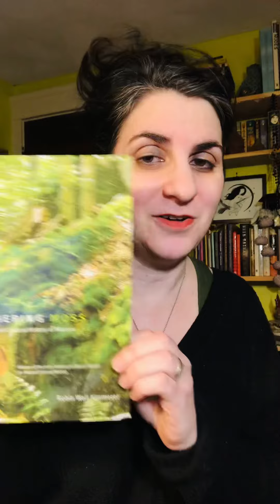WitchHeart #6 with LTZ - Gathering Moss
Welcome to WitchHeart - a new series of mini-videos where I regularly share with you some of my favorite bits of Witch wisdom.  The Witch Heart is the part of the Witch Anatomy that moves us, creating a rhythm and pulse for us to follow. I hope it inspires your Witchcraft path and practice.

A little story and a big quote - from "Gathering Moss: A Natural and Cultural History of Mosses" by Robin Wall Kimmerer.

Are you a moss gatherer too? What do you think of the quote? Do you have a question? Post it below!